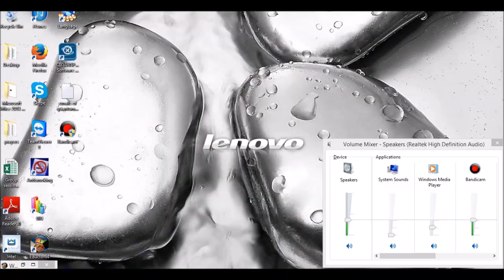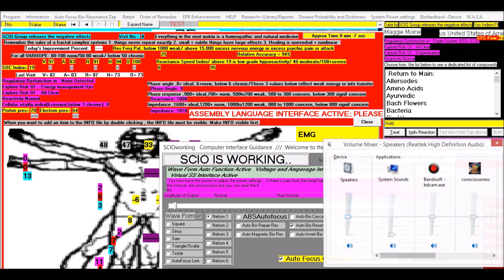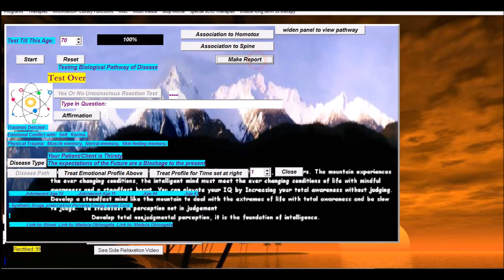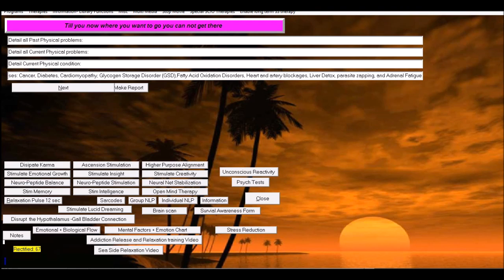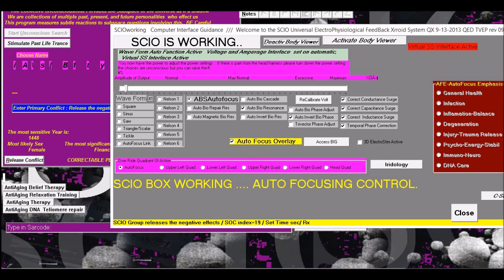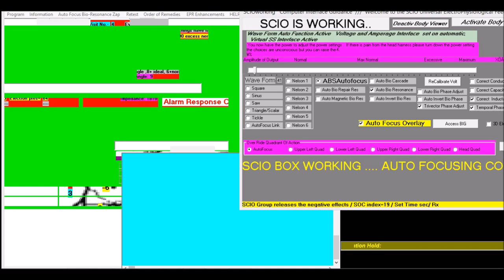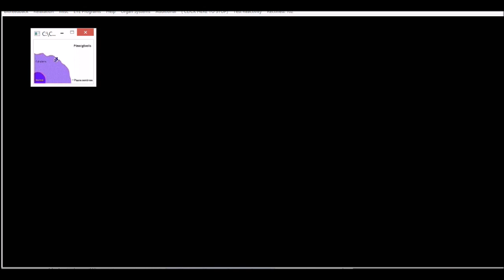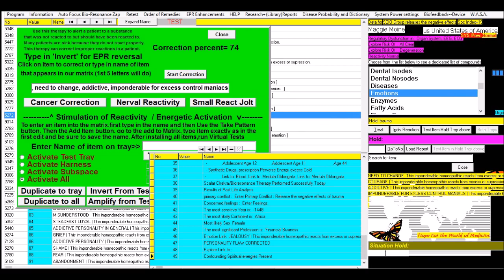Scio Quantum Biofeedback Session Monday Session 12 16 2013, a software sample :)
Hello, to share, here is a sample of a Scio Quantum Biofeedback Session, where you could see a sample of how the software works. This session was focused on releasing the negative effects of trauma, which I did on 12/16/2013.. Also, this is the latest software version, from 9/13/2013.. Sorry this video didn't capture me talking in the background to discuss what we were doing with each panel, & seemed to miss part of the session where the video software stopped & I had to restart it, etc... However, you could still see a nice sample of the software... Fyi, the price to get a Scio device is reduced right now. :)